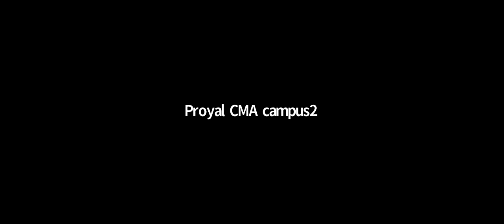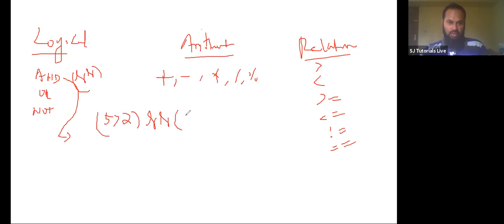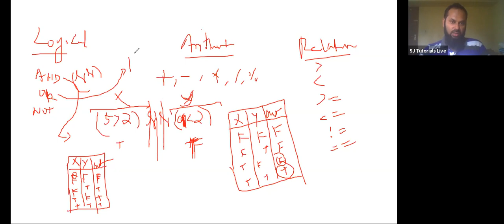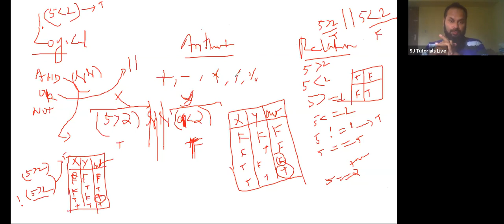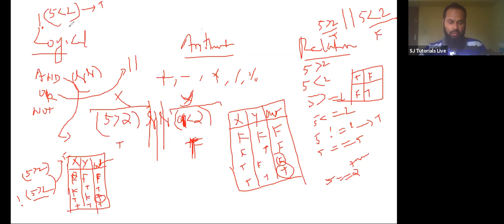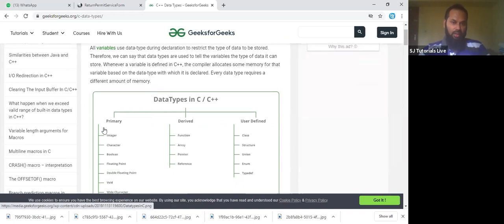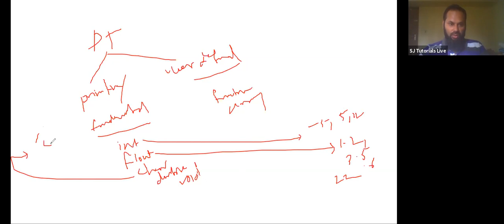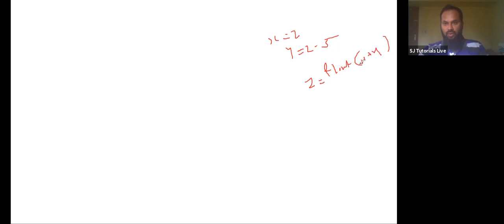+2 Computer Application Chapter 1 Proyal CMA Campus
+2 Computer Application Chapter 1  Proyal CMA Campus in malayalam